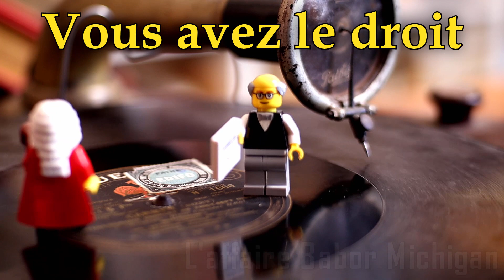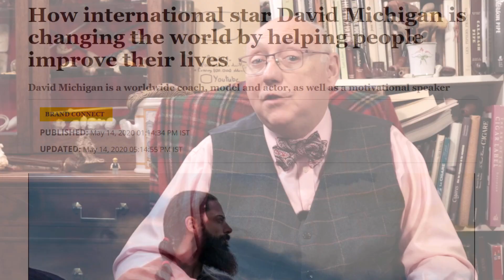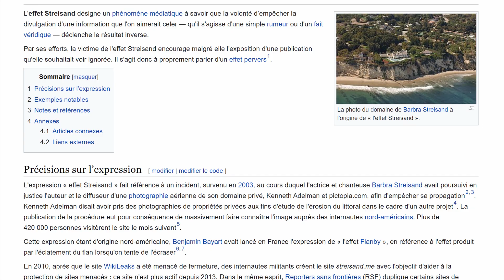Cette vidéo va être interdite... ⛔ A moins que ?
@baborlelefan vient de gagner le procès que lui avait intenté @DavidMichigan.
Voici pourquoi
⬇️ POUR EN SAVOIR PLUS ⬇️
Pour en savoir un peu plus sur cette affaire, les vidéos de Babor :

Merci aux donatrices et donateurs qui ont rendu cette vidéo possible (la liste est inscrite en fin de description 👇🏻)

Sommaire 📑
00:00 Introduction
01:52 Diffamation
04:48 Dénigrement
06:09 Echec du procès
07:57 Effet Streisand et effet Michigan

Crédits 📄
Production : Sébastien Canévet
CoProduction : Thomas Blanchet
Voix de Tricottine : Louise
Animation de Tricottine : Banniwam
Modération (commentaires) : _XBA_
Musique du générique : Reprise de Fingers On Buzzers de Sam Wedgwood, par Alexandre Moonwell

(Le nom de certaines donations, trop récents, n'a pas pu être intégré dans le générique).